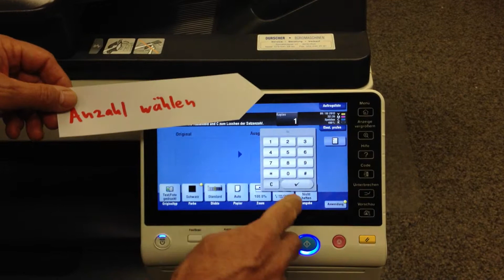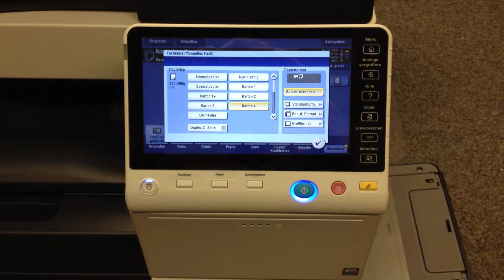Kopierer SSR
Kurzanleitung für Konica Minolta bizhub C554e.